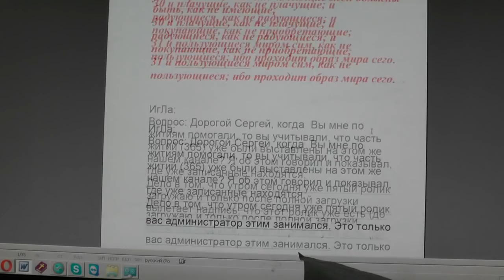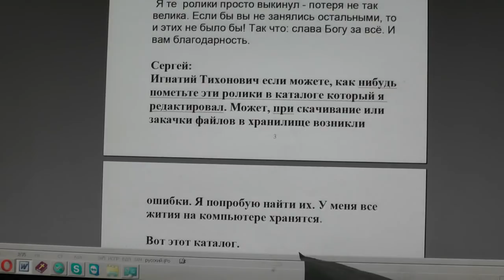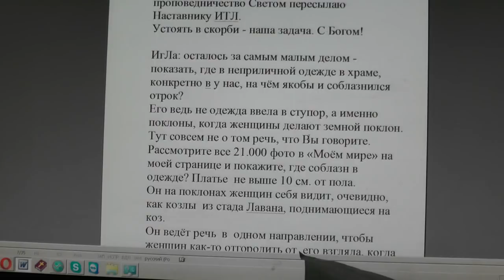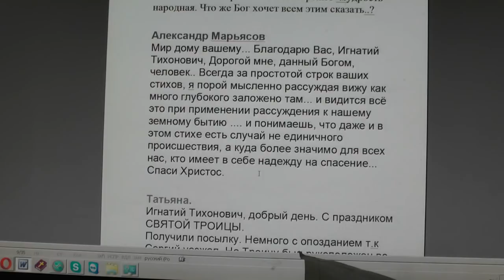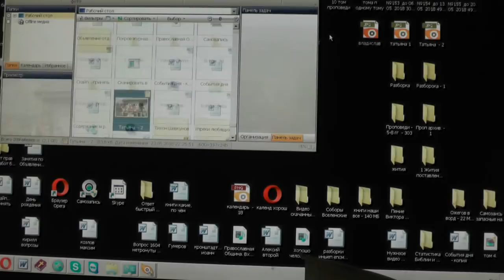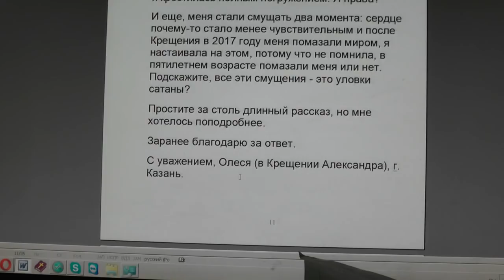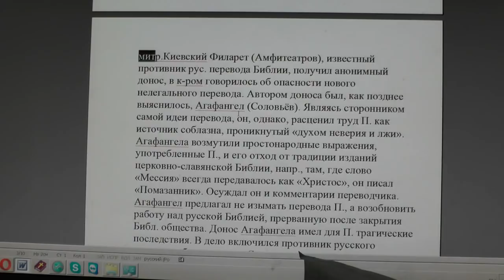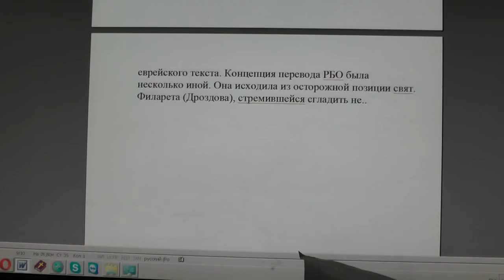№889. События дня. Откр. 10 :6 времени уже не будет. Еф. 5 :16. 23.05.2018